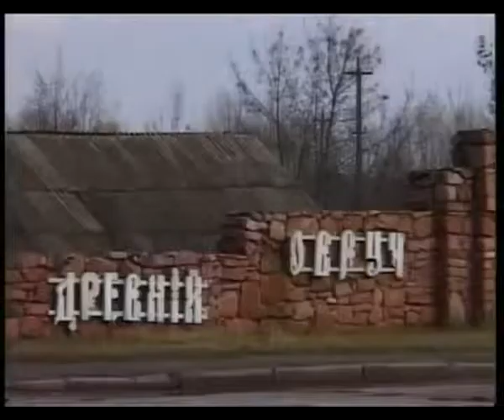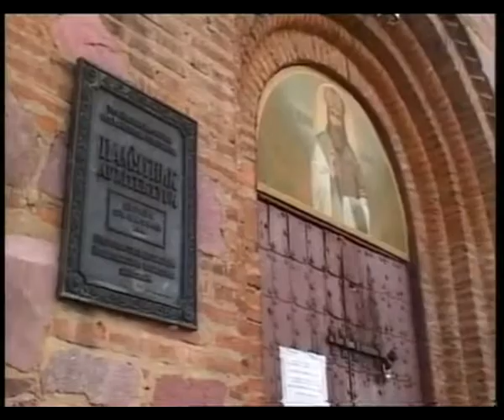"Фольк music" - Випуск № 27 (21 03 09) частина 3